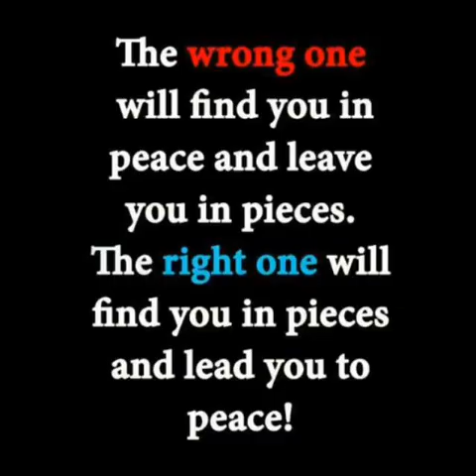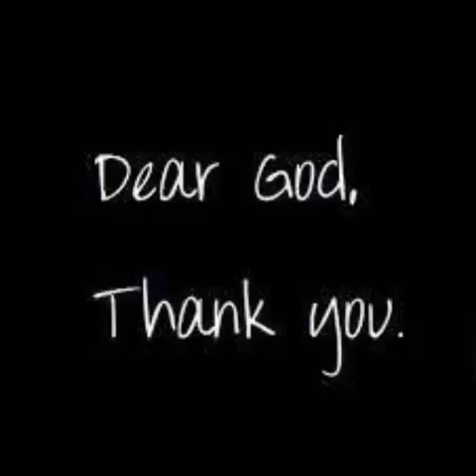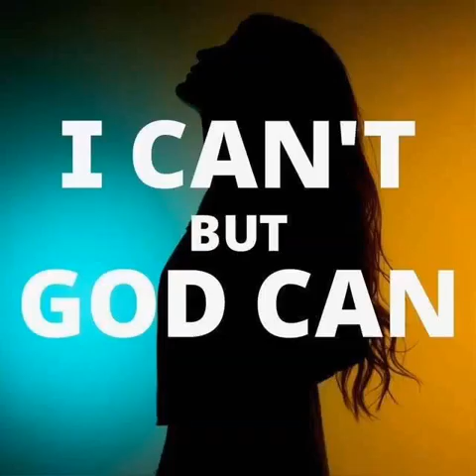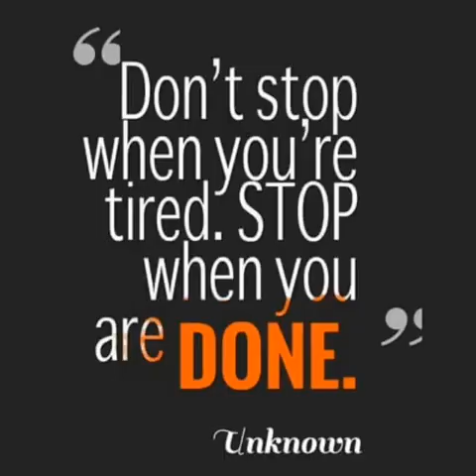What inspires you